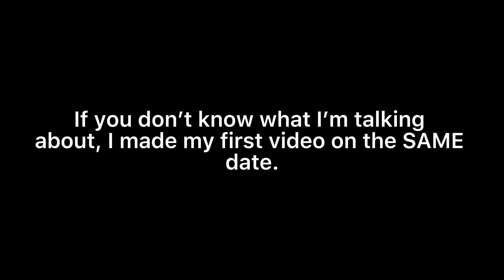HAPPY 1 YEAR ANNIVERSARY!